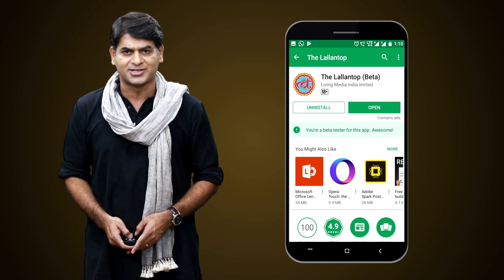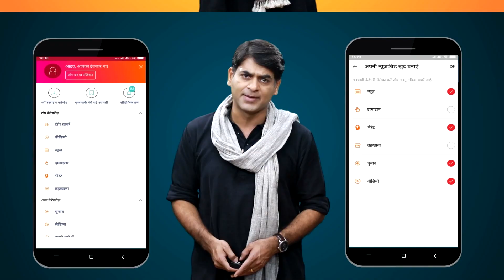Aligarh Muslim University President Salman ने BJP पर क्या बोला? | Loksabha Election 2019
Loksabha Elections 2019: What President of Aligarh Muslim University student union Salman said about BJP amid Aligarh Loksabha elections of Uttar Pradesh.